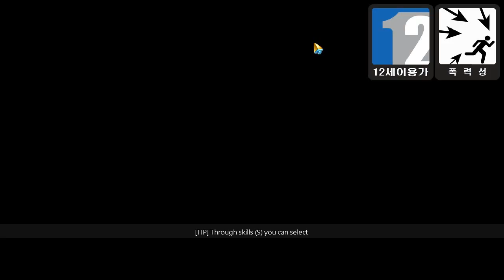Moonlight Luna Plus Guild Tournament - Rebellion VS MADAGASCAR (Hinata Sword Master)